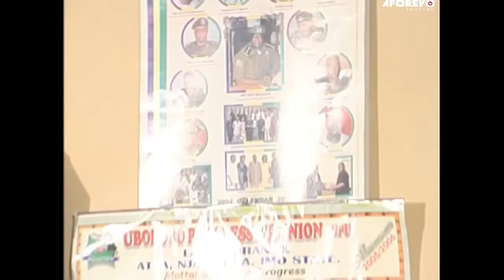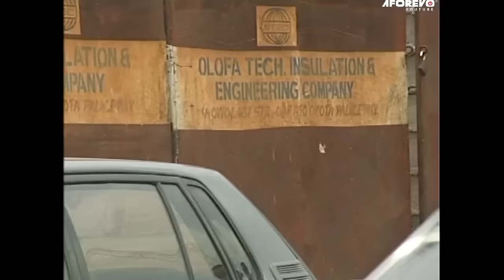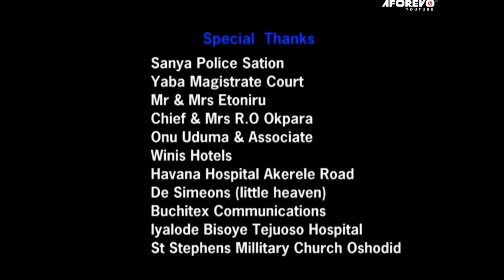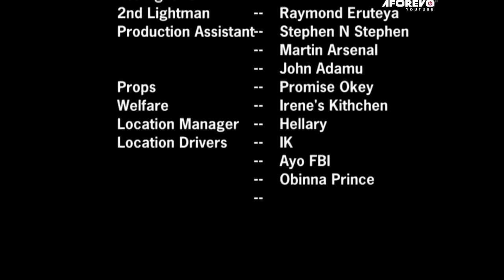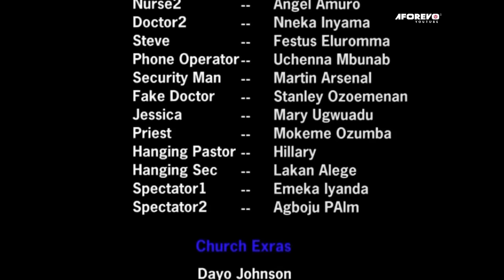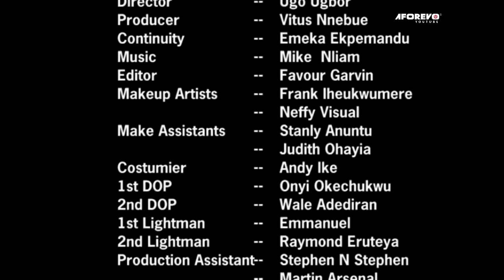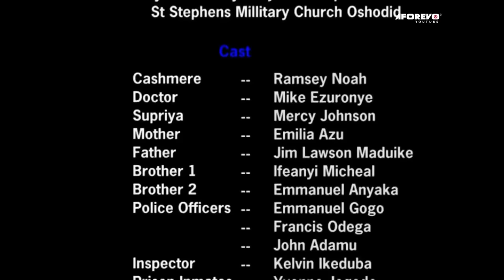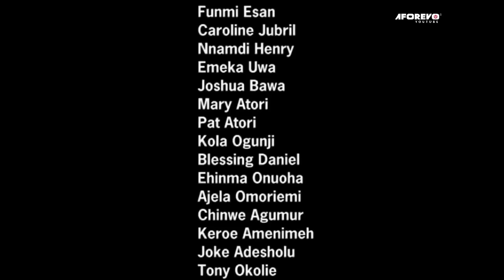The Next Blessing Is A Prove That God Has Been With You All This While TRUE STORY - A Nigerian Movie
This Mercy Johnson's movie will keep you glued to your screen while leaving tears in your eyes.